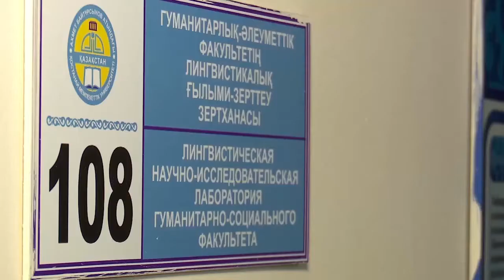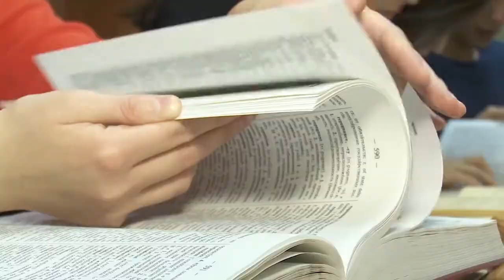Какие будут цены на обучение в вузах РК